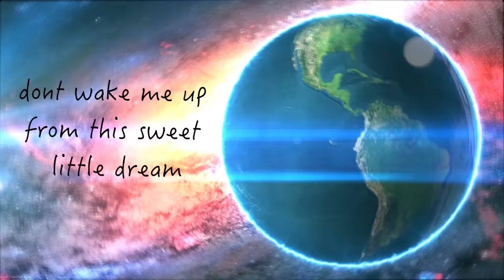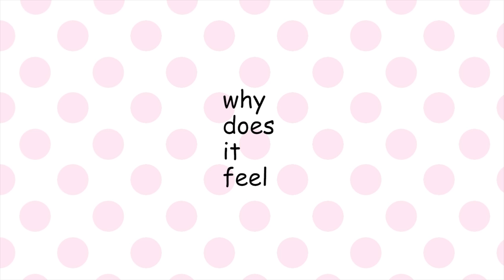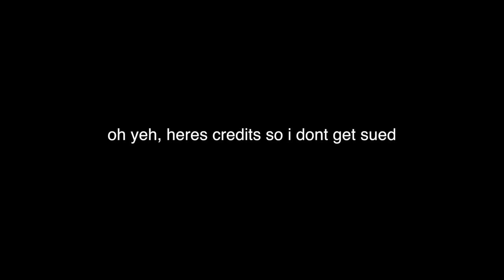broKi BrOkI fOreVEr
You guys asked for it, here it is

when you actually want it to be a click bait
happy april 2ools
send help plz

Thank you azura for helping me with some of the art LMAO its beautiful

Also huge thanks to my mods Ricardo and lowtiertrash for helping me out on this. Im not funny and they helped me make it even more not funny.